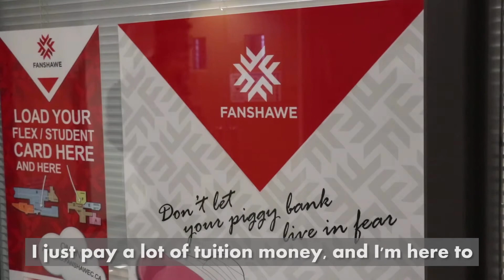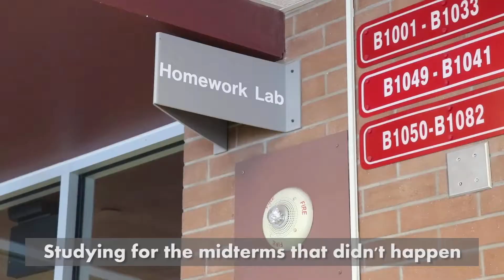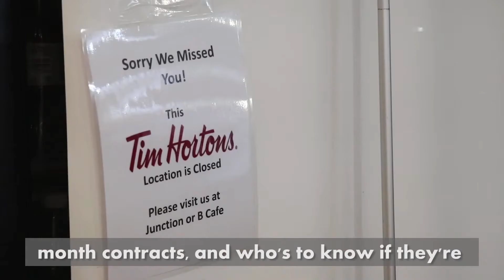Asking Students what they think of the faculty strike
Working for Fanshawe's Student Union News Interrobang I spoke to Fanshawe College students about the Ontario college's faculty strike, and also spoke to OPSEU Local 110 President Darryl Bedford.